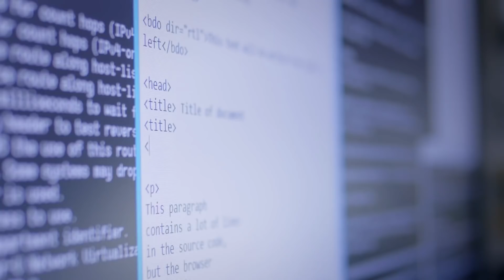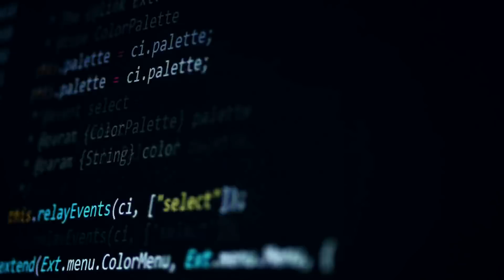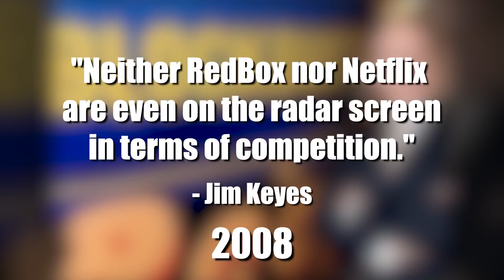Will There be Problems in Our Autonomous Driving Future?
On the final episode of our Autonomous Driving Future, Zac answers the many questions raised when cars will drive themselves!  Now You Know!